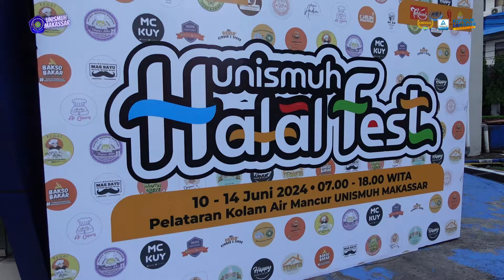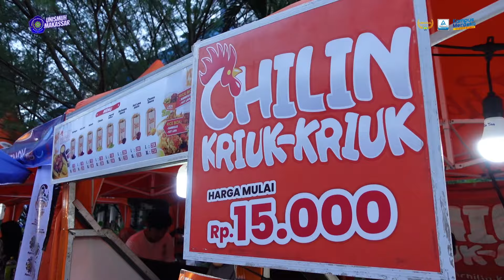BERITA VIDEO: Unismuh Halal Fest 2024 Surga Kuliner Halal di Makassar